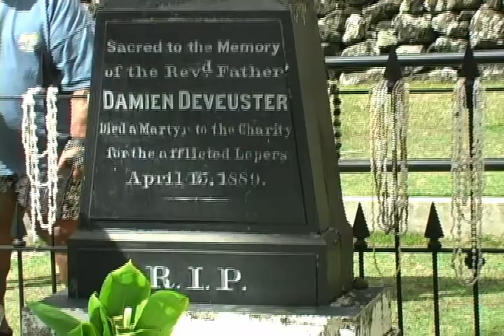Congresswoman Hirono Commemorates the Canonization of Father Damien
The U.S. House of Representatives passes House Resolution 786, authored by Congresswoman Mazie K. Hirono (D-Hawaii), commemorating the canonization of Father Damien de Veuster, the iconic Belgian missionary who devoted himself to serving Hansens disease patients on the island of Molokai. On October 11, 2009, in a grand ceremony in the Vatican, Pope Benedict XVI elevated Father Damien De Veuster to sainthood.